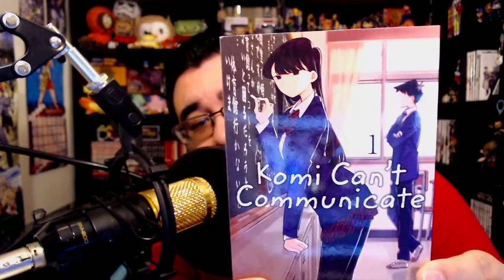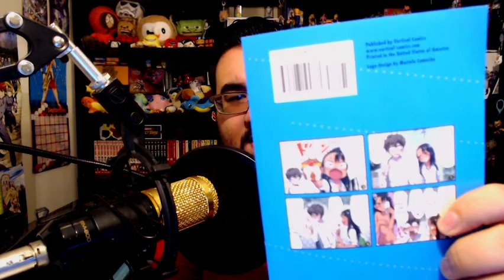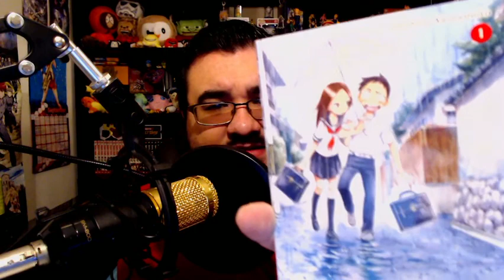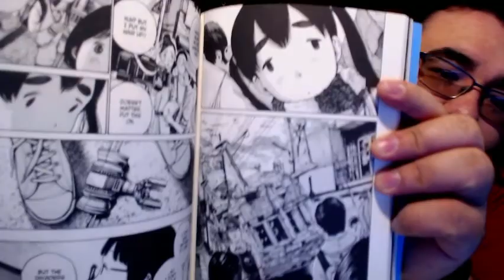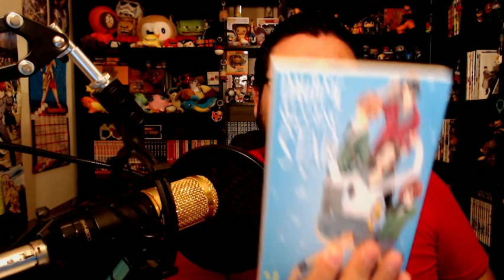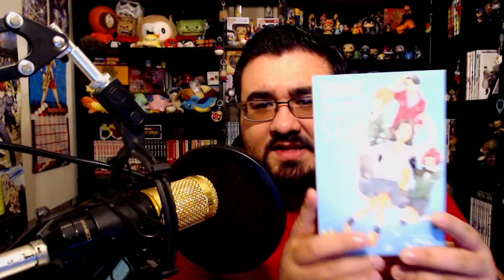A Supporter Sent Me Manga - Thank You So Much Manga Otaku!